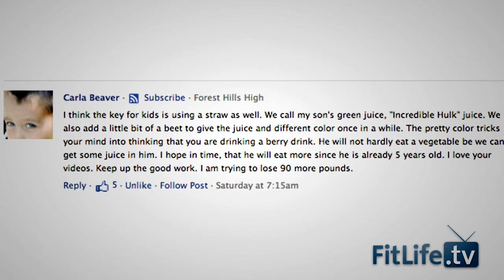Real Vitamin Water - 3 Amazing Recipes To Boost Immunity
Juicing and Detox
Post
Healing Anger

Feeling tired or sluggish from all the processed foods? It may be the time to detoxify
your body naturally with these juice recipes. One of the first things that I tell my clients
to do is the Alpha Reset. The Alpha Reset is a easy guideline for how to detox your
body using fresh juice.
Detoxifying your body means getting rid of toxins from your body. Everyday we are
exposed to pollutants in our environment and foods, especially if we are not eating
organic foods. During our detox time we are letting our body heal by giving it want it
wants most -- nutrient dense greens, foods filled with antioxidants, vitamins and
minerals. These juice recipes will help you detoxify your body inside and out. You will
see the results physically and feel them as well.
There are many ways to detox your body. One of the most common detoxification
method is fasting. Juice fasting is defined as the abstinence from all solid foods, so
you're only drinking fresh juices and water. This is one of the quickest ways to eliminate
wastes and enhance the healing processes of you the body. Juice fasting spares
essential tissue such as vital organs while using nonessential tissue such as fat tissue
for fuel.